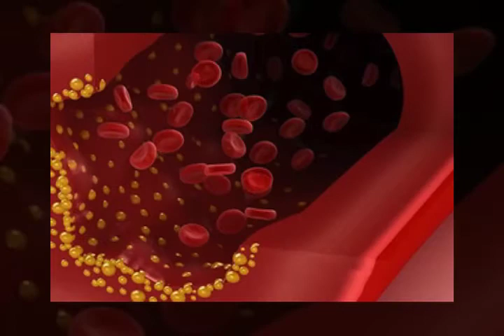250914 Salud con Ana Paula Domínguez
Como cada semana Ana Paula Domínguez tiene los mejores consejos para cuidar tu salud y bienestar. En esta ocasión, el tema es la salud de la mujer y sus cuidados.